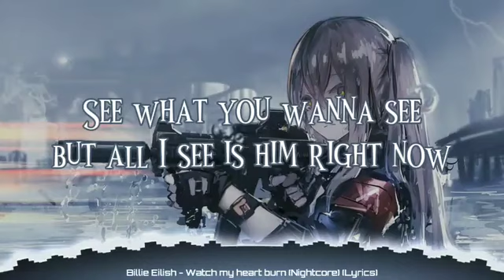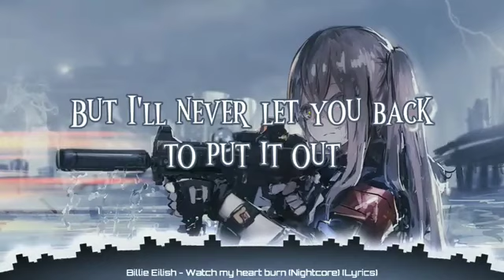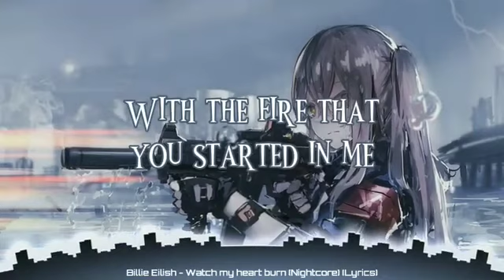Billie Eilish - Watch my heart burn (Nightcore) (Lyrics)